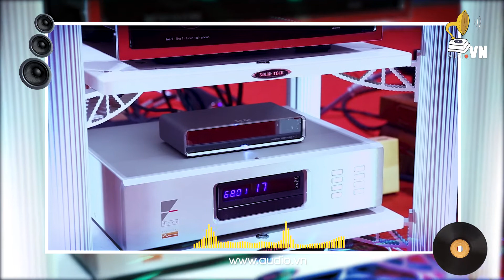El Condor Pasa+ Black Orpheus Manha de Carnaval